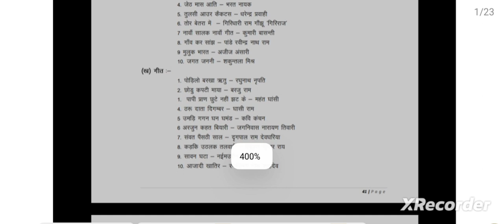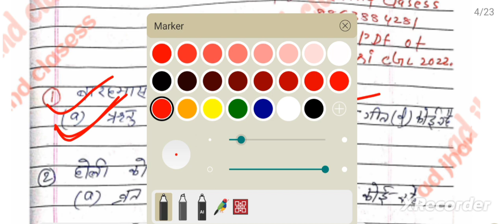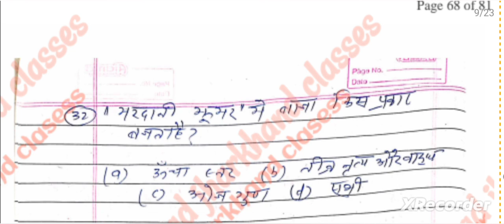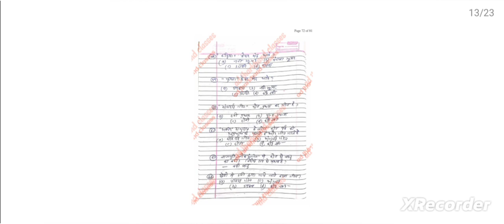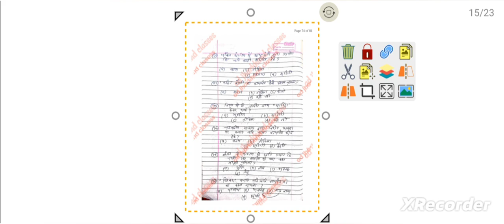नागपुरी_लोकगीत_सम्पूर्ण_प्रैक्टिस_सेट_part _7_न्यू_नागपुरी_सिलेबस_के_अनुसार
Nagpuri sanskar geet for jssc cgl 2023
nagpuri parwa tyohar geet
nagpuri shram geet
nagpuri bal geet
nagpuri ritu geet
nagpuri ananya geet
nagpuri shist geet or kavitayen
nagpuri kavitayen new nagpuri syllabus
Nagpuri bhasha ke lokgeet practice set
Jaga jaga cd singh
birsa tor iyaid me kshitij kumar ray
Nagpurak bhai man bhim mahato
Jeth Maas aati Bharat Nayak
Tulsi or kaktas dhnendra prawahi
Tor betra me giridhari ram gonjhu
Nawa salak nawa geet  kumari vasanti
Ganw kar sanjh panday ravindra nath raam
Muluk bharat ajij ansari
Jagat janni shkuntla mishra
Nagpuri geet
Podio barakha ritu raghunath nripati
Chhodu kapti maya bathu ram
Papi pran nhi chute jhat ke mhant ghasi
Thahari data digambar ghasi ram
Umdi gagan ghan ghamand  kavi kanchan
Arjun kahat biyari jagniwas Narayan tiwari
Sanwat paisathi saal drigpal raam deghariya
Kadki uthalak talwari praphul kumar ray
Sawan ghta naimudin mirdaha
Aajadi khatir ranvijay nath sahdev
nagpuri lokkatha
Kangan saur churi
Bhaig kar khel
Dusht bheda
Mayana or but
belmait raani
Kamal or  ketki
Choncha charai aut raaja
Chhotaki raani
bangarini kar beta
Binduliya raani
nagpuri shist kathayen
Ek chakta raud praful kumar ray
binjhiyan sharada prasad sharma
Raddi kagaj dr bp Keshari
Krismas kar sanjh Dr kumari vasanti